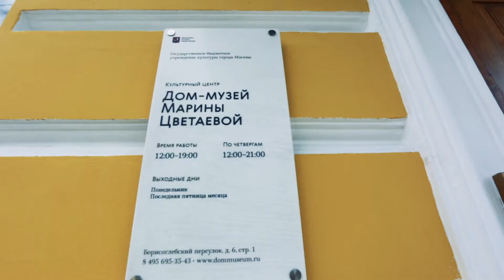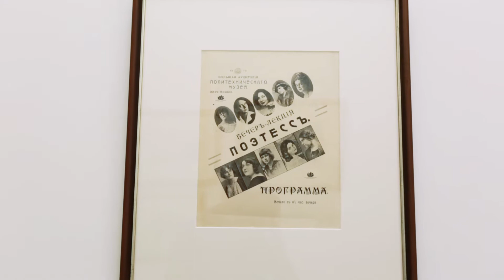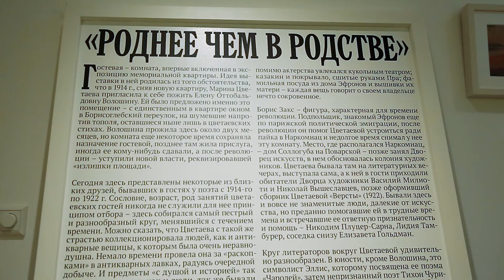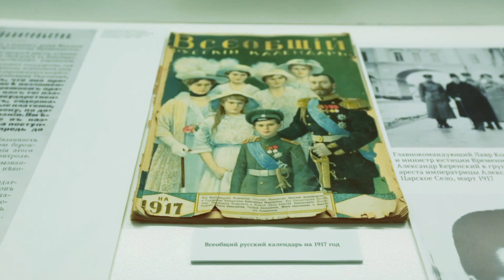ИСТОРИЯ УСПЕХА. ОТ СТАЖЕРА ДО РУКОВОДИТЕЛЯ: ЕЛЕНА ЖУК